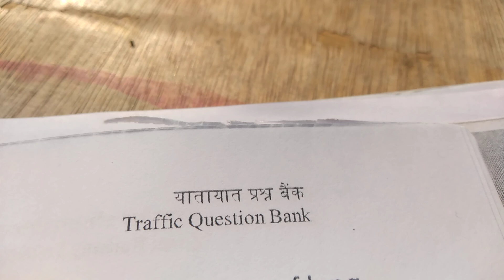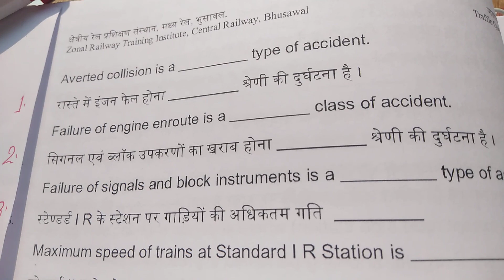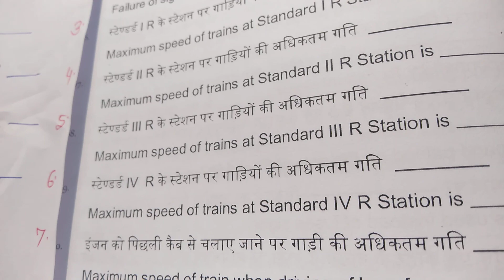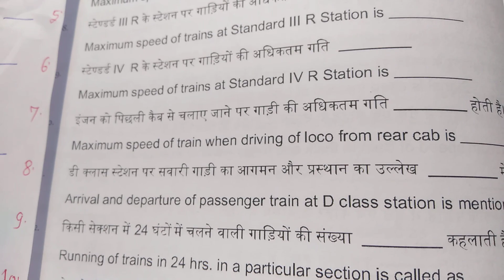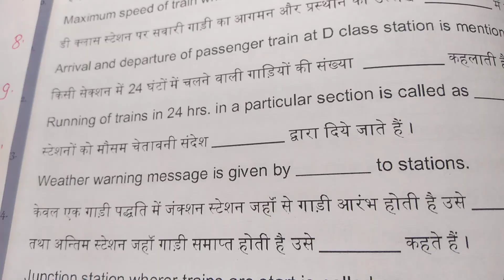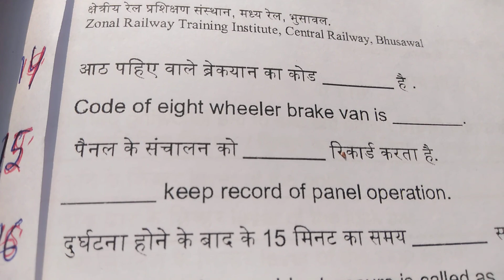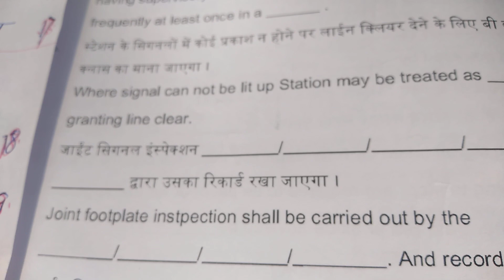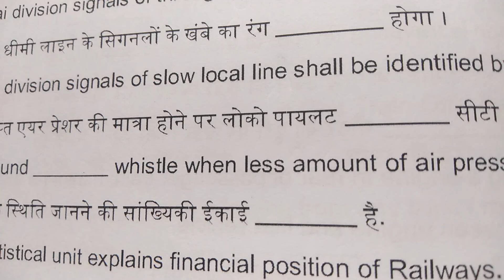रेलवे एलडीसी विभागीय परीक्षा हेतु, Traffic Questions Bank , Series 04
रेलवे एलडीसी विभागीय परीक्षा हेतु, Traffic Questions Bank , Series 04, Fast Tricks of GK by Rajeshwar Pandey